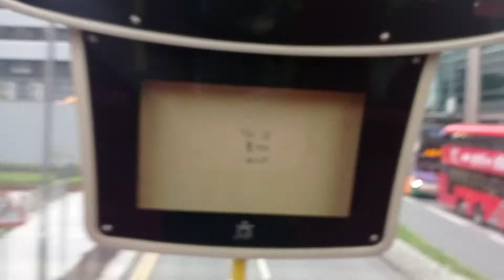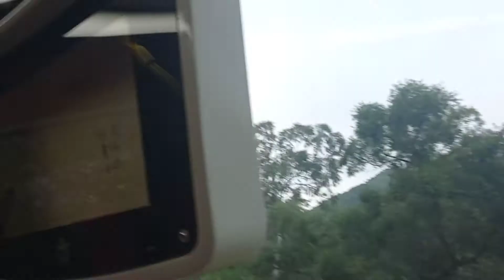KMB L ATENU466 TG2047@290落車門開關過程及景林邨報站